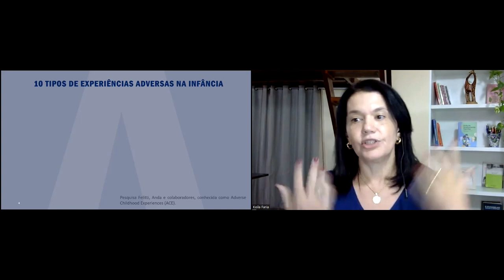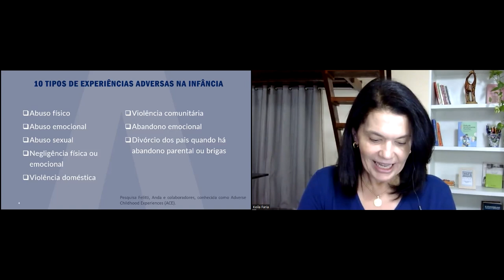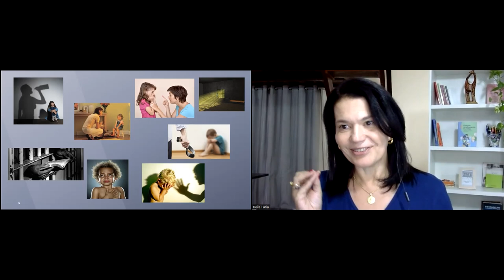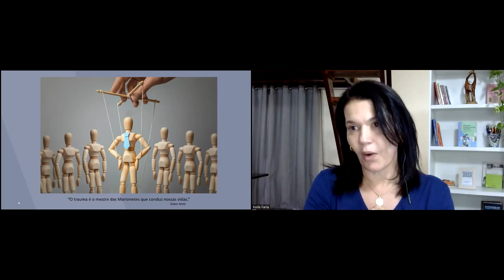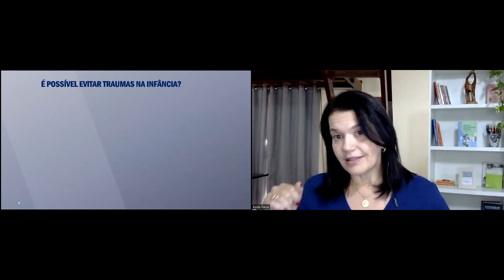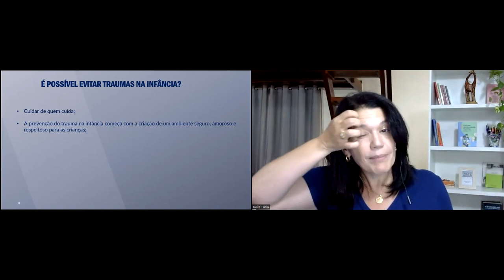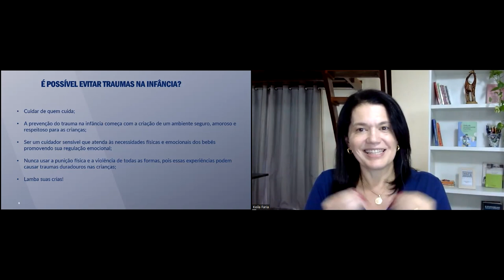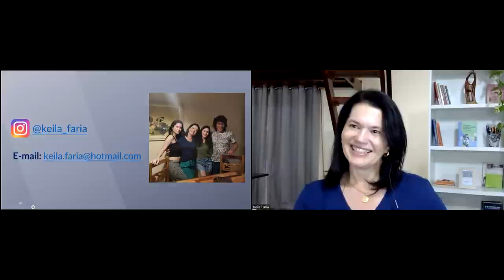Círculo de Acolhimento Parental do STJ trata sobre Traumas na infância e o impacto na vida adulta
No dia 12/05/2023, o “Círculo de Acolhimento Parental STJ” foi sobre “Traumas na infância e o impacto na vida adulta”. A palestrante foi a servidora do STJ, Keila Faria, membro da Comissão da Primeira Infância do STJ, graduada em Serviço Social, educadora parental certificada em Disciplina Positiva, Atuação Consciente, Apego Seguro, Educação Sexual, Emocional e Prevenção ao Abuso Sexual Infantil e pós-graduanda em Neurociências, Educação e Desenvolvimento Infantil.  A odontopediatra do STJ, Juliana Nogueira, mestre em desenvolvimento infantil e educadora parental, fez a moderação do evento.

O impacto que traumas de infância podem gerar na vida adulta são, infelizmente, muito subestimados. Keila Faria refletiu sobre esse assunto citando estudos sobre as Experiências Adversas da Infância, que são eventos potencialmente traumáticos que acontecem antes do 17 anos de idade, e compartilhando experiências próprias que já viveu como Família Acolhedora. O acolhimento familiar é uma das medidas previstas em caso de crianças e adolescentes com direitos violados ou ameaçados.

Para prevenir traumas na infância é importante fornecer um ambiente seguro e amoroso para as crianças e responder adequadamente às suas necessidades. Todas as formas de punição e violência na educação dos filhos podem gerar traumas duradouros e qualquer tipo de trauma na infância pode ter repercussão na vida adulta, aumentando o risco não só para transtornos mentais e psicológicos, como também para doenças crônicas. Assista para entender melhor!

O Círculo de Acolhimento Parental do STJ é um projeto iniciado em agosto de 2021 e faz parte do Plano de Ação do STJ sobre o Pacto Nacional pela Primeira Infância, do qual o STJ tornou-se signatário em março de 2021. O projeto foi criado pela Comissão da Primeira Infância, subgrupo do Programa Humaniza do STJ, com o apoio da Secretaria de Serviços Integrados de Saúde. O principal objetivo é aproximar o conhecimento científico sobre o desenvolvimento da primeira infância e sobre práticas respeitosas e não violentas de parentalidade do corpo de servidores/colaboradores ativos do STJ e de outros tribunais, assim como seus cônjuges. Tem como público alvo mães/pais e cuidadores de crianças, pessoas que desejam ser mães/pais ou que tenham interesse sobre os temas também podem participar. Todas as palestras do Círculo de Acolhimento Parental ficam disponíveis no Youtube e são abertas para o público.